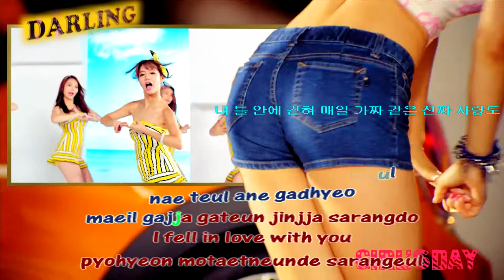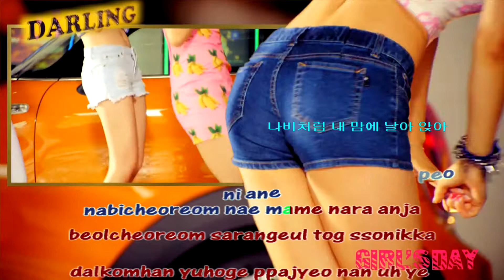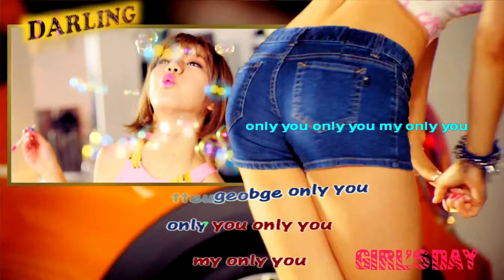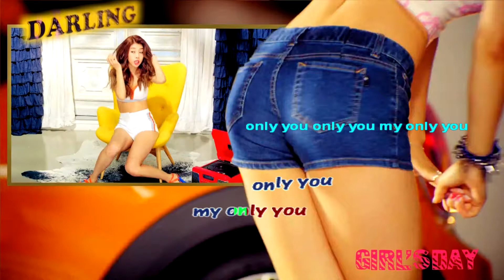GIRL'S DAY DARLING달링 instrumental karaoke official